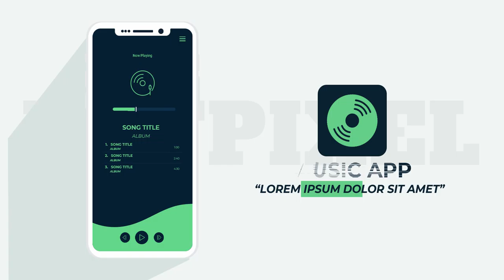JASA PEMBUATAN VIDEO ANIMASI IKLAN DENGAN VIDEO ANIMASI KAYAK INI